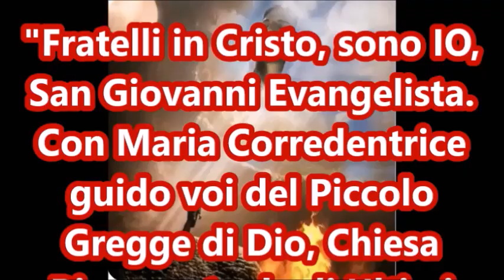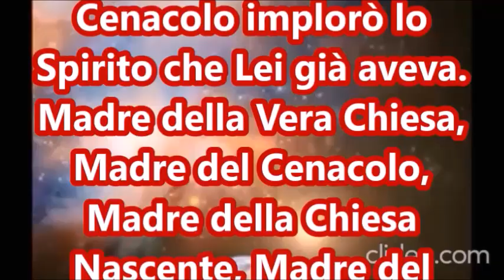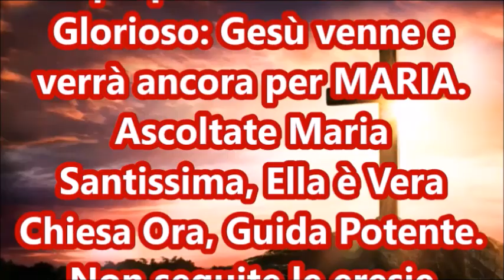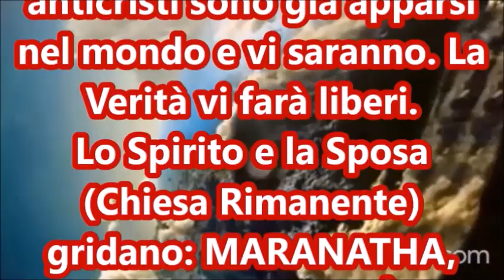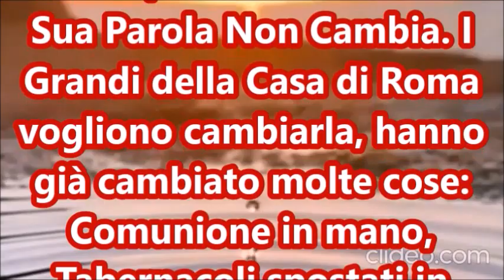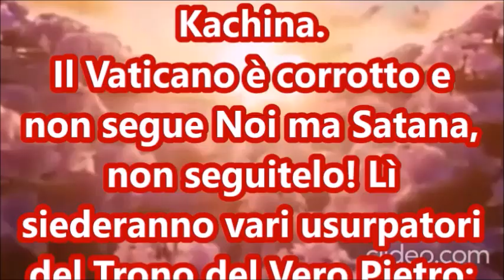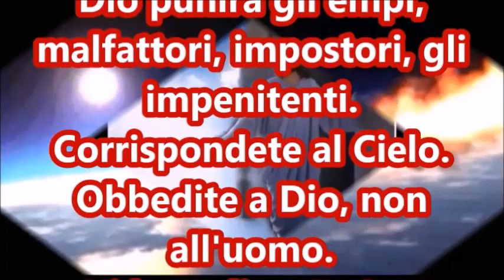LA RUSSIA FARA' SCORRERE MOLTO SANGUE . DAL VATICANO VERRANNO LE URLA E IL FETORE DEI MORTI.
MESSAGGIO DI SAN GIOVANNI EVANGELISTA A MARIO D'IGNAZIO

CARISSIMI FRATELLI COME POTETE BEN VEDERE, IL CANALE NON HA LA PUBBLICITA' E DUNQUE NON HA MONETIZZAZIONE,
PER MOTIVI INSPIEGABILI, IL TUBO CI HA VOLUTO PRIVARE DI QUESTO PICCOLO AIUTO. DUNQUE NON CONTANO I LIKE , LE VISUALIZZAZIONI .
VIVIAMO SOLO CON LE VOSTRE DONAZIONI  ,
SU 45.000 ISCRITTI SONO SOLO MENO DI UNA DECINA QUELLI CHE FANNO DONAZIONI.
BASTEREBBE SOLO UN  NUMERO UN PO' PIU' NUTRITO  CHE OFFRISSE SOLO UN CAFFE'
LODE A GESU'!

JOSE' MARIA SPAMPINATO. Iban IT79P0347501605CC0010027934.
Conto 27934.CAB 01605.ABI 03475
BIC/SWIFT INGBITD1XXX
OPPURE  Silvia Recchioni. Banca Intesa San Paolo.
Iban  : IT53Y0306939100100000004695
BIC: BICTITMM